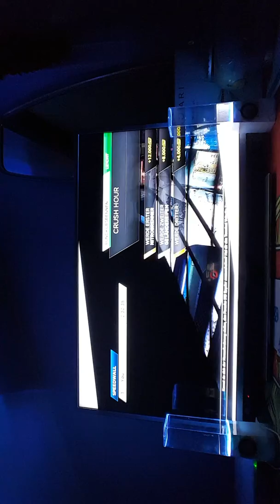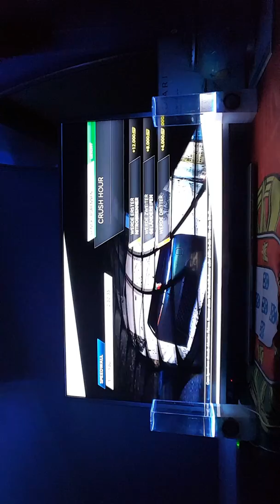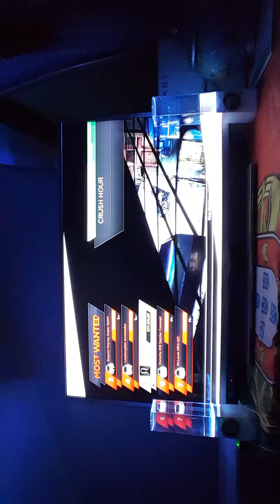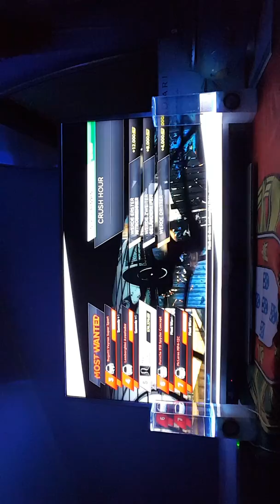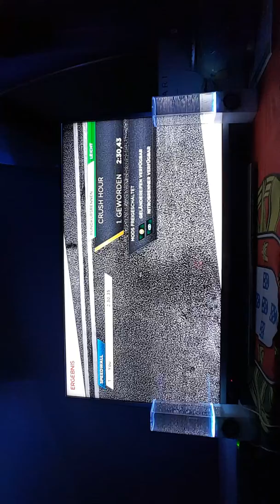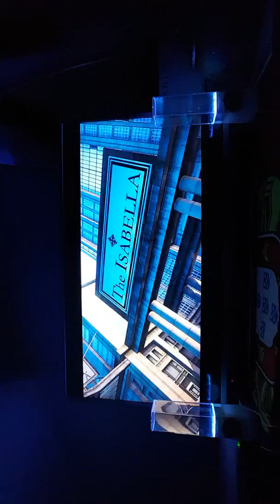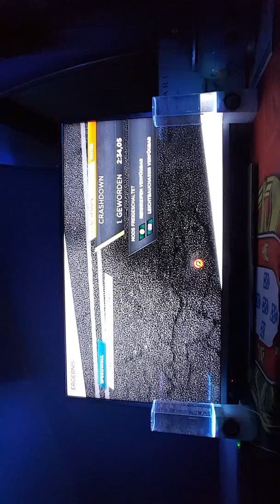Let's Play - Need For Speed Most Wanted #2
Liken und abbonieren!